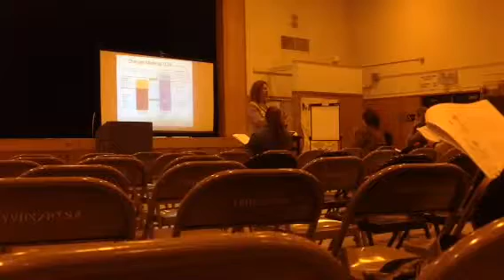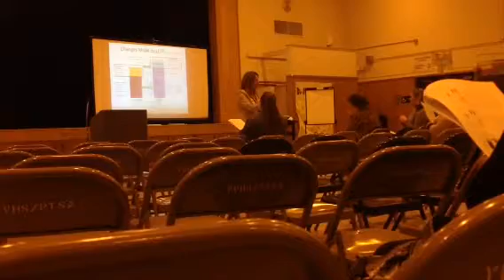MDUSD LCAP meeting, part 2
Superintendent Meyer continues Powerpoint presentation regarding the district's Local Control Accountability Plan.